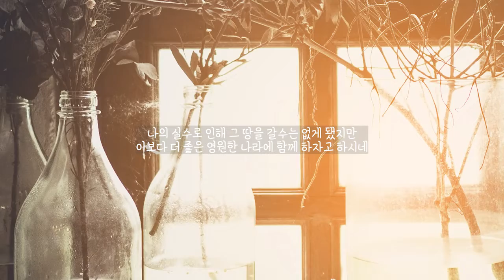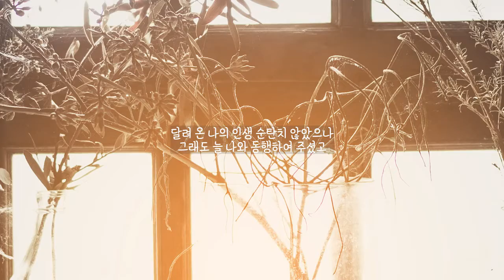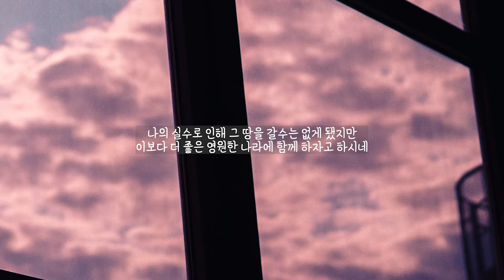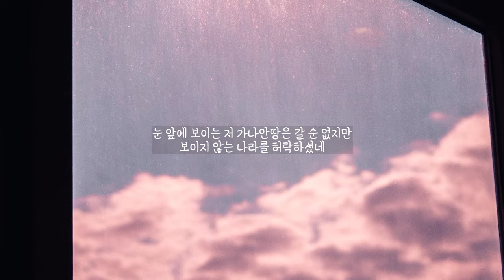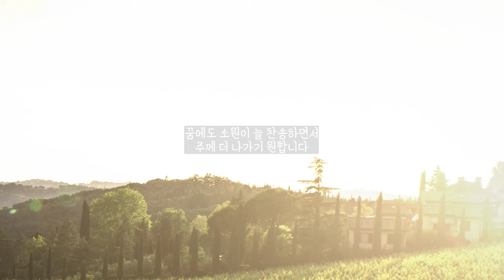[가사영상] 보이지 않는 나라 - 이광주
인생의 마지막까지
쉼없이 달려오다가
마지막 정상에 다다랐을 때
가나안 보여주셨네
나의 실수로 인해
그 땅을 갈수는 없게 됐지만
이보다 더 좋은 영원한 나라에
함께 하자고 하시네
달려온 나의 인생 순탄치 않았으나
그래도 늘 나와 동행하여 주셨고
눈앞에 보이는
저 가나안 땅은 갈 순 없지만
보이지 않는 나라를 허락하셨네
나의 실수로 인해
눈앞에 보이는
내 일생 소원은 늘 찬송하면서
주께 더 나가기 원합니다
꿈에도 소원이 늘 찬송하면서